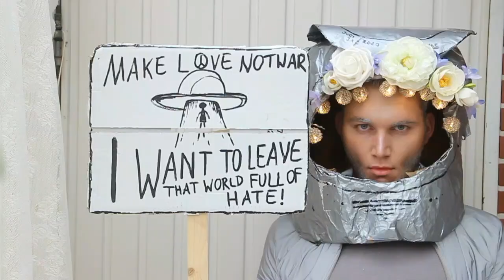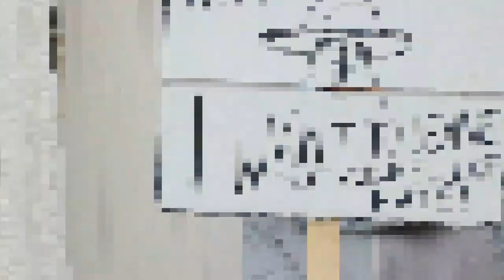I want to leave this world full of hate... ASTRO HIPPIE - 3D mask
selfmade Costume for fashing 2020